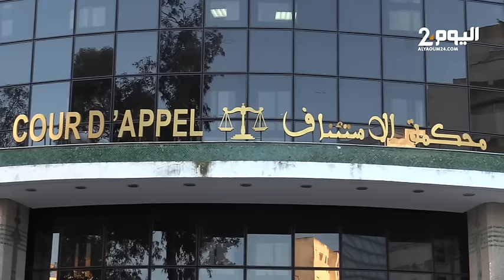طنجة.. إحدى "ضحايا" رجل الأعمال الفرنسي «جاك بوتيي» تحكي قصة "الـت ـحـرش" بها